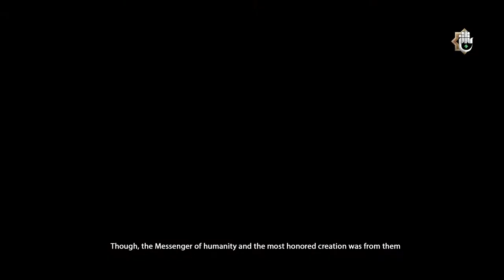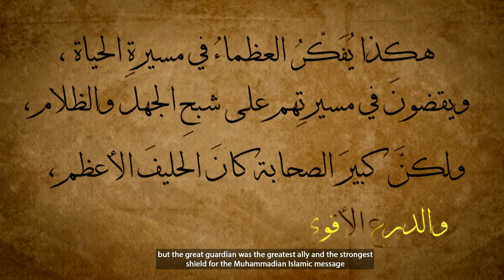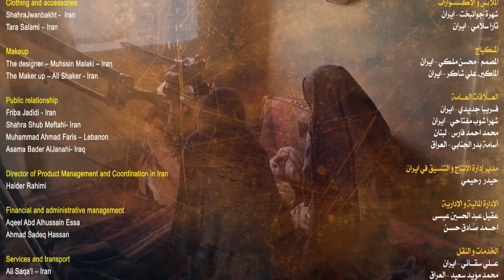الفيلم الوثائقي | كبير الصحابة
وثائقي عن حياة مؤمن قريش ابي طالب رضوان الله عليه
سيناريو واخراج : أزهر خميس

1- فيسبوك..
2- تويتر..
3- التليجرام..
4- الانستكرام..